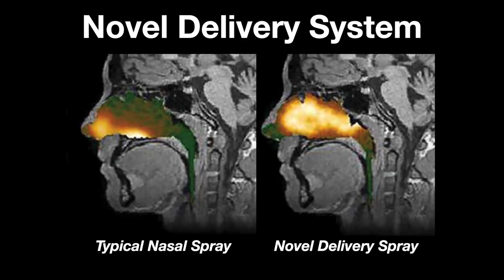Chronic Sinus Infections & New Solutions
Dr. Jeffrey Rosenbloom details new treatments to chronic sinus infections.

Jeffrey S Rosenbloom, MD is a native Texan, born and raised in Dallas. He started his San Antonio practice in 1999. Dr. Rosenbloom graduated from the University of Texas at Austin. He graduated from the University of Texas Southwestern School of Medicine. Dr. Rosenbloom completed two years of General Surgery at Parkland Memorial Hospital in Dallas. He completed his residency in Otolaryngology/Head and Neck Surgery at Columbia University College of Physicians and Surgeons in the New York City. Dr. Rosenbloom has a strong commitment in developing safer and innovative in-office surgical treatments in the field of ENT. He is a principle investigator in the design and treatment of ground breaking advancements in Otolaryngology. Dr. Rosenbloom has a life-long love of learning and working closely with medical engineers and industry leaders to create new medications and medical devices. Dr. Rosenbloom emphasizes treating his patients as he would his own family. Dr. Rosenbloom is board certified by the American Academy of Otolaryngology and specializes in sinus disease in children and adults, voice and swallowing disorders, laryngopharyngeal reflux, and ear related diseases.